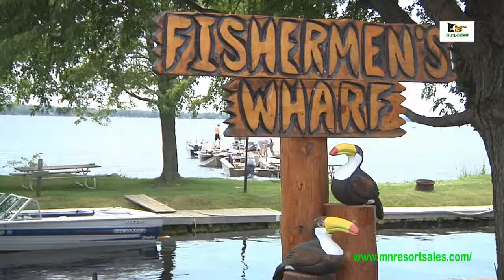MNRS Outdoors Show 9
Minnesota Resort Sales